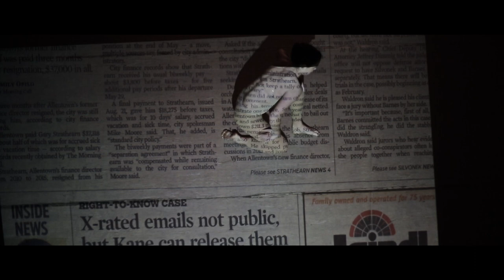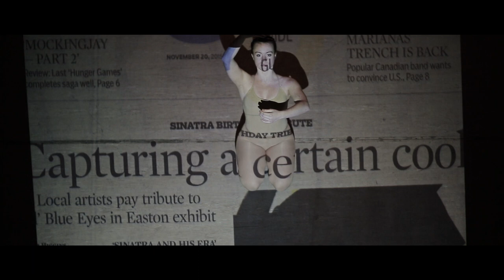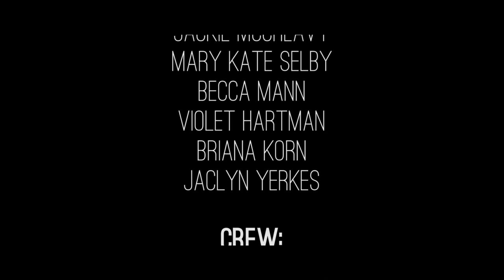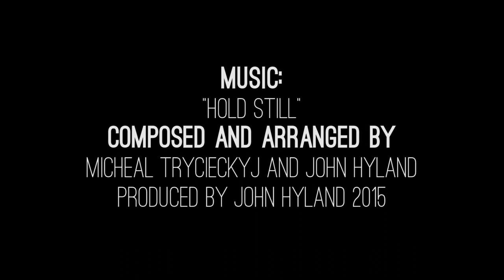"TABLOID" - Dance Film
"TABLOID" is the winner of Desales Universities' 48 Hour Screendance Film Festival.

Director: Tyler Sherman
Producer: Dakota Reinike
Choreographer: Marla Wolfinger
Director of Photography: Thomas Clark

Desales University TV Film TV/Film